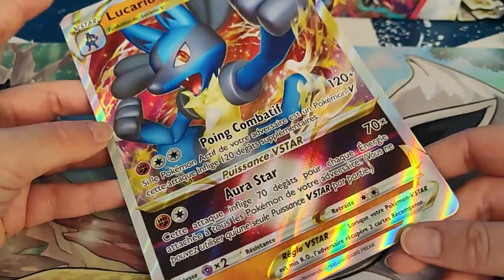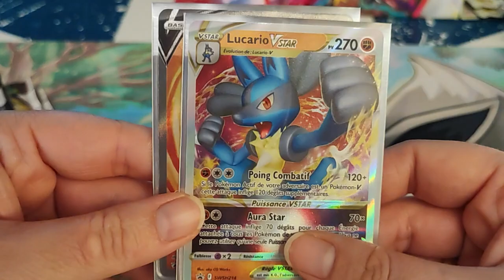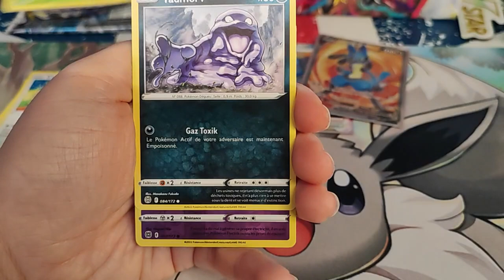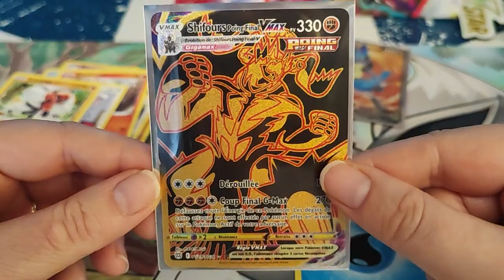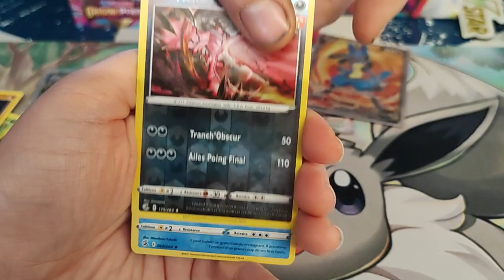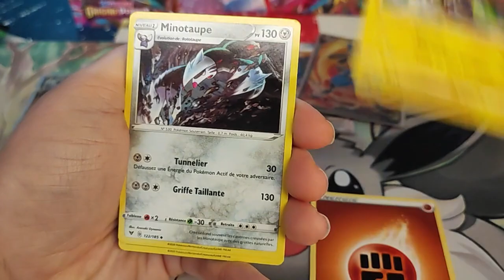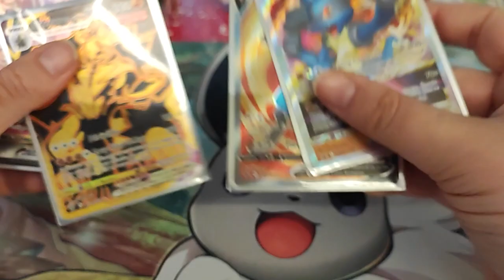Ouverture Lucario V star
Holà il est l'heure tant attendue Ouverture Lucario V star. .
Mon compte:

bebeclochette10

Clochette Arizona

Livraddict :
bebe clochette

ma wishliste:

Vinted :
clochette6715